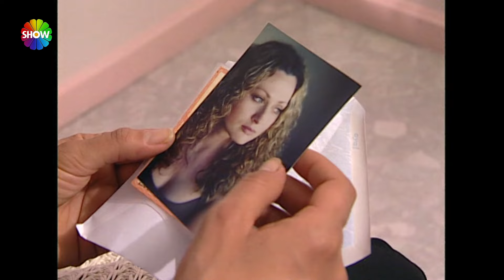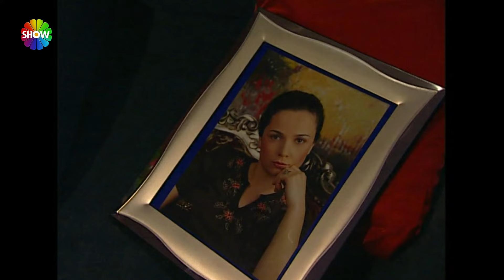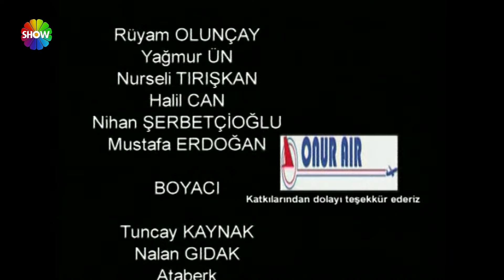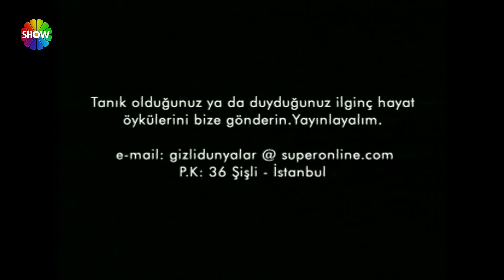Gizli Dünyalar | 2. Bölüm (FULL HD)